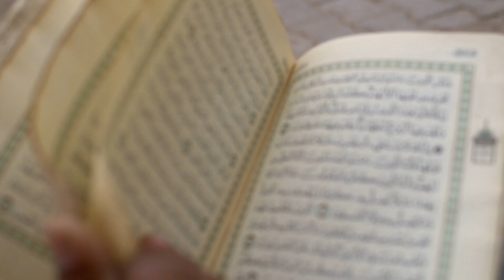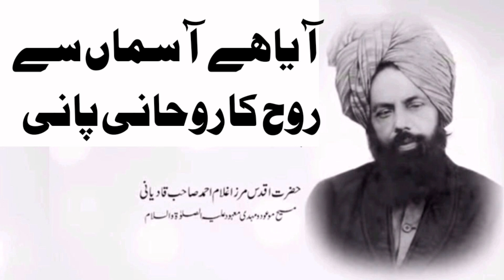Aya Hai Asman Se Ruh Ka Ruhani Pani آیا ہے آسماں سے روح کا روحانی پانی Klam AD Panu recited areej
Urdu Nazm Aya Hai Asman Se Ruh Ka Ruhani pani klam AD Panu recited Areej